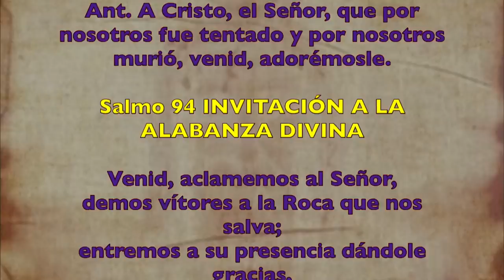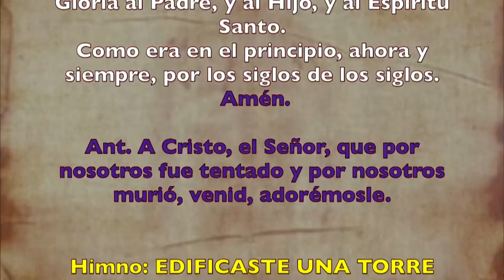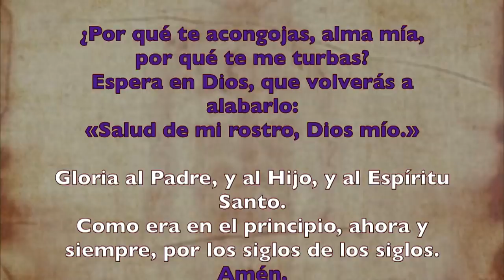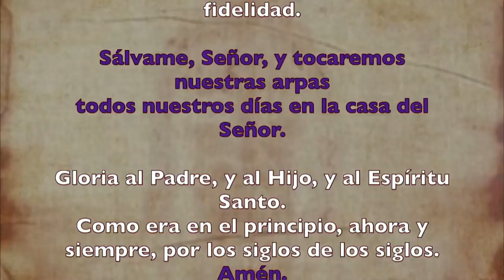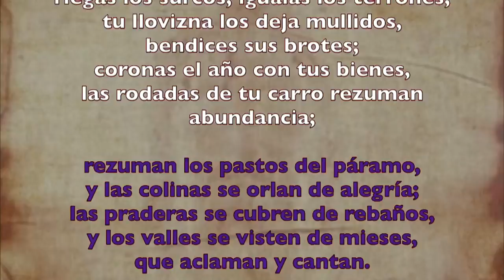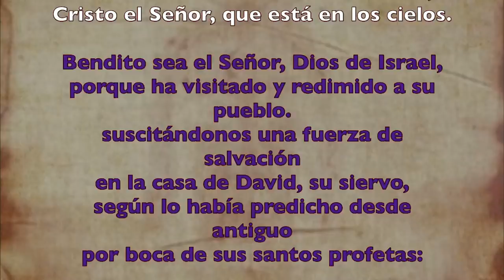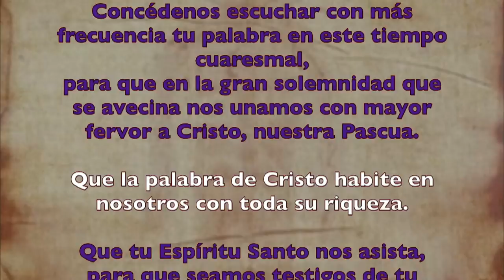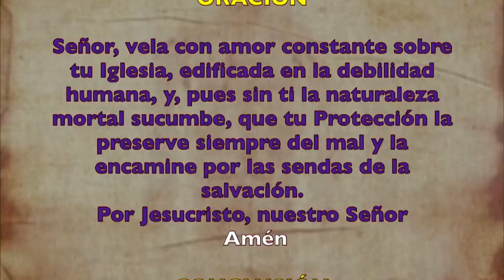Oración de la mañana (Laudes), MARTES II semana de Cuaresma | Padre Sam